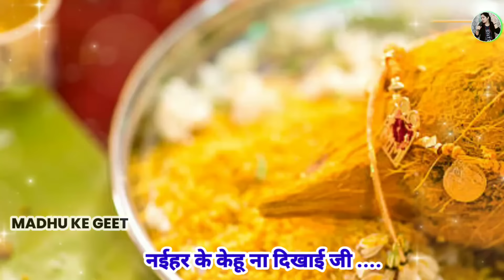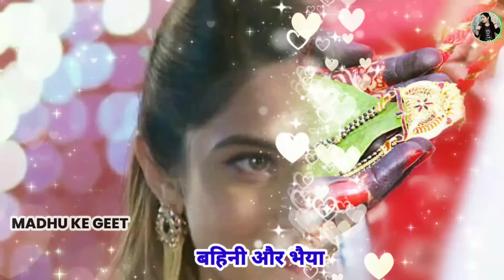Video Vivah geet-विवाह गीत|बाबा के दुअरवा सोपडिया के पेडवा नऊआ तोडई भिनुसार जी|अवधी विवाहगीत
🎧 Album  :  बाबा के दुअरवा सोपडिया के पेडवा नऊआ तोडई भिनुसार जी
🎼 Singer : MADHURI PANDEY JI
🎧 Lyrics Writer : MADHURI PANDEY JI
🎧 Recording , Mixing : KULDEEP YADAV JI
🎼Label : MADHU KE GEET

Video Vivah geet-विवाह गीत|बाबा के दुअरवा सोपडिया के पेडवा नऊआ तोडई भिनुसार जी|अवधी विवाह गीत

Vivah geet

विवाह गीत

बाबा के दुअरवा सोपडिया के पेडवा नऊआ तोडई भिनुसार जी

                          😊🙏धन्यवाद दोस्तों 😊🙏